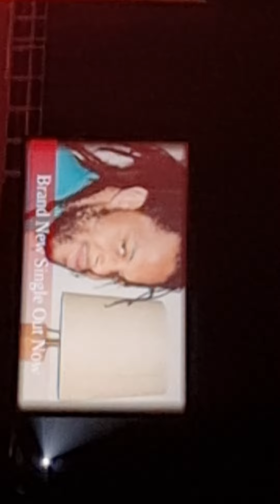UB40 ft Ali Campbell - Red Red Wine